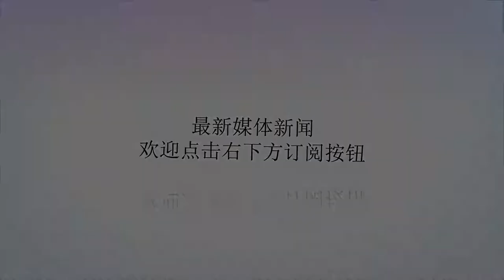战友走好！不久前，这两名退伍老兵听国征召、为国捐躯了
谢谢！若有战，召必回！8月20日，黄群、宋月才、姜开斌三位同志面对台风和巨浪，挺身而出，英勇无畏，为保护国家重点试验平台壮烈牺牲。用宝贵生命践行了共产党员“随时准备为党和人民牺牲一切”的初心和誓言。其中，宋月才、姜开斌都是退伍老兵！和平年代，他们听国征召、为国捐躯的，以冲锋的姿态永远倒在了战位上。1.如果不是那一场突如其来的事故，老兵姜开斌并不会进入公众的视野，被全国军民所熟知并缅怀着。虽然作为恢复高考后的第一批军校大学生，毕业后他的军官生涯也只维持了短短的几年时间，其后的工作经历和绝大部分军转干部相似，在主任科员的岗位上一直干到了退休。工作履历虽说并无太多亮点可陈，但也称得上波澜不惊，比较适合在解甲归田、含饴弄孙时默唱“平平淡淡才是真”。然而，某国家重点海上试验平台的一纸征召命令，却改变了他的人生轨迹。当时，他的妻子吴春音都无法想象一个60多岁的老头，人家还会要他干什么，刚生二胎的女儿也很不理解。对此，姜开斌以朴实的语言，向妻子道出了心底的誓言：“你看我不起，别人看我的起！那边部队信任我才让我去的，这么多退伍转业回来的人没叫只让我去，这是多么自豪的事情！”是的，他把来自国家的征召，作为对他毕生钟爱事业的一个充分肯定，是充分实现人生价值的一个舞台，也是对内心那种深厚情怀的一个响应。也许，这个海军梦在他离开海军时已然中断，却在退休之后、人生基本如此之时却重新恢复，你让他怎么能不激动得跳起来？闻令而动，成了他唯一的选择。姜开斌牺牲后，吴春音在整理遗物的时候，发现了他完整地保留着在海军时的学习笔记，以及当年拍摄的戎装照片。那一片蔚蓝色的海洋，一直是姜开斌血管中永远澎湃的力量，是他灵魂深处最纯正的底色。最终，他消失于这片大海，也在这片大海中得到永生。2.和姜开斌一样，宋月才也是一名老海军，从海军转业之后，走上了军工的行业，虽然脱下了军装，却一辈子干着和海军有关的活，最爱穿蓝白条的海魂衫，情怀始终如一，事业从未中断。这，从他的微信名“老船长”之中，可见端倪。那个宋月才用生命来呵护的国家重点海上试验平台，他们称之为“小黑”，一个像孩子一样的昵称，而宋月才担任的角色，正是一位含辛茹苦的家长。因为“小黑”出生于外地，宋月才他们在异地工作了6年。对于老船长来说，一边是海军发展的重要项目，一边是家中卧病在床的妻子，他只能来回航渡，努力保持一个平衡，求得事业与家庭的双幸福。度过整整6年的艰辛日子，“小黑”终于回到了大连，宋月才也结束了两地分居的日子。对于他来说，这个项目即将结束，自己也将退休，到时就可以好好地休息下，陪着老婆一起出去旅游，好好弥补心中对她的愧疚。所有的想象都很美好，最简单的生活也被赋予了幸福的滋味；只是那一场突然而至的风浪，让他这么简单的心愿却无法实现。老船长的海船，终究在滔天巨浪中远去，而那一根刺破地平线的高高桅杆，却永远屹立在这蔚蓝色的大海中，鼓舞着无数的后来人继续前进。3.一辈子和风浪打交道，无论是姜开斌还是宋月才，或者是其他的军工人，都知道大自然蕴含的令人恐惧的力量，对海洋有着本能的敬畏乃至畏惧。尤其是这一次，台风“温比亚”魔力实在太过惊人。7吨重的铲车，坐着4个人，一个巨浪拍来横移出2米。停泊在码头的“小黑”，在巨浪一次次重重拍打之下，如同一艘无法掌控自己命运的小船，出现了重大险情——首部4个缆桩因受力过大严重变形甚至断裂，缆绳脱落，平台剧烈摇晃，一旦失控，后果不堪设想。况且，平台里还有4名工作人员，生命也陷入巨大危险之中。危急时刻，在值班室的12人，迎着惊涛骇浪，奋不顾身地向着“小黑”跑去。那一刻，是保护核心关键技术的迫切愿望，是对战友生命的高度负责，让他们战胜了对大自然的恐惧，驱动着他们一路向前。300米长的码头，一个巨浪袭来，几名同志倒下了；浪头过去，他们又站了起来，继续奋力前冲！风浪中，有人被风浪卷走，其他同志却没有退缩，依然紧张地抢救着平台、抢救着战友。这一刻，让我们想起了革命前辈们飞夺泸定桥时的“无坚不摧、无往不胜”，狼牙山头的“宁死不屈、无畏无惧”，血战上甘岭时的“一夫当关、万夫莫开”。人民军队的这种红色基因、这种战斗精神，具有着穿越时空的力量，在这一群老兵和军工人的身上，展现得淋漓尽致！4.军报曾刊登过这样一篇新闻，有一位旅副参谋长在转业申请上，郑重写道“若有战，召必回。”身处和平年代，既是军人最大的幸福，从另外一个层面来说，军人也有自身价值难以充分实现的遗憾。真正能收到征召命令的显然是极少数，而听国征召、为国捐躯的，姜开斌当是和平年代的第一人。对于全国5700万退役军人而言，不管身处何方、从事何职，心中那种对国家安危的关注、为国为民的使命担当，却是从来没有打过折、变过色。尽管大部分老兵并没有收到征召命令，他们却在自己的工作和生活中，为了人民的利益而奋不顾身。每过一段时间，都有老兵见义勇为的新闻登上媒体的版面，让人们一次次受到感动，也得以感悟老兵的情怀。5.今天，再一次重温宋月才、姜开斌等老兵的事迹，“老兵到”的眼眶不由得一次次湿润。习主席高度评价，他们用实际行动诠释了共产党员对党忠诚、恪尽职守、不怕牺牲的优秀品格，用宝贵生命践行了共产党员“随时准备为党和人民牺牲一切”的初心和誓言，他们是共产党员的优秀代表、时代楷模。这是党、国家和人民给予老兵的最高评价，也是老兵价值的最大体现。他们在壮阔恢宏的事业中远去，他们也在人民的缅怀中永生。老兵，一路走好！